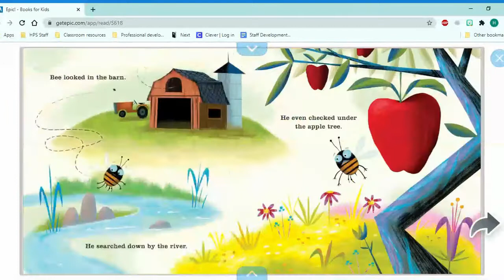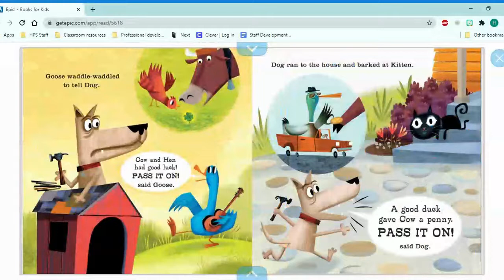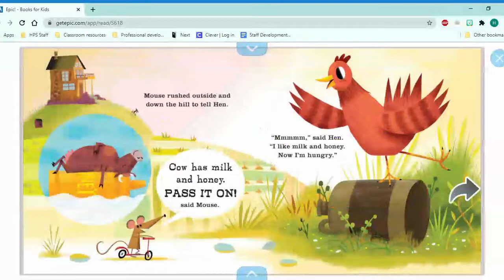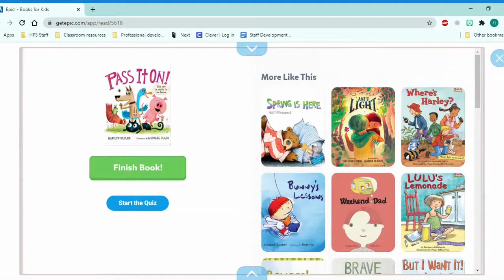Pass it on!